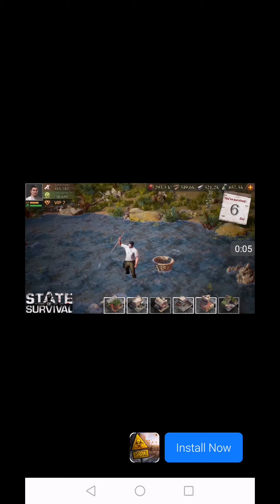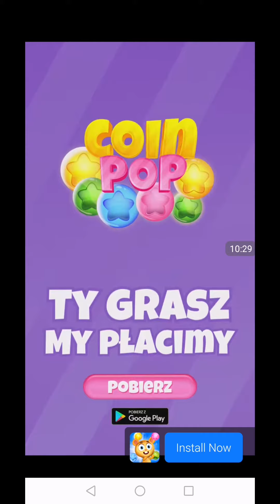Idle Miner part 18